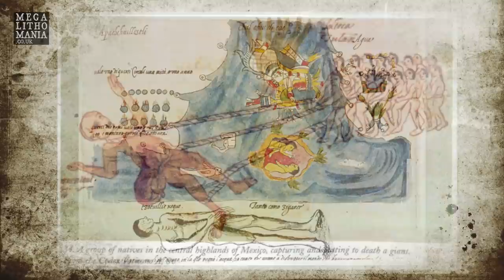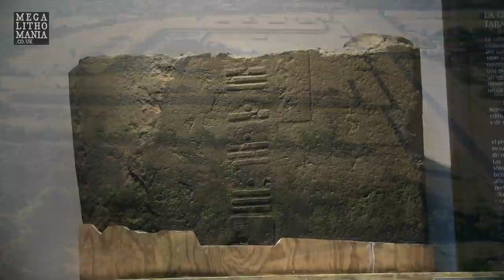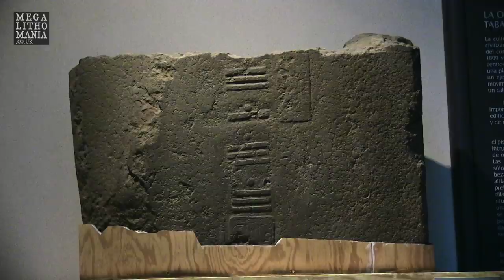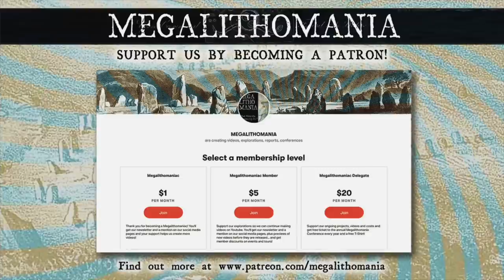Teotihuacan Rare Footage | Behind the Pyramid of Quetzalcoatl & the Secret Tunnel | Megalithomania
Hugh Newman explores a rarely visited part of Teotihuacan, possibly the oldest part of the site dating officially to 100 BC, but could be much older. The Temple of the Feathered Serpent is usually closed to visitors, but exclusive access was granted to investigate the huge megalithic blocks behind the pyramid that made up the original structure. It originally featured 365 statues (weighing 4-tons) of Quetzalcoatl and the Quinametzin giant Rain god, Tlaloc. Hugh also discovers a second entrance to the famous underground tunnels where strange metallic spheres and cranial deformed burials were unearthed. The megaliths and tunnel entrance are behind the pyramid, an area usually out of bounds to tourists. It is located at the southern end of the Avenue of the Dead, Teotihuacan's main thoroughfare, within the Ciudadela (Citadel) complex. It sits behind the Adosada platform that was built later, possibly to hide the structure from public view. Includes exclusive aerial footage.